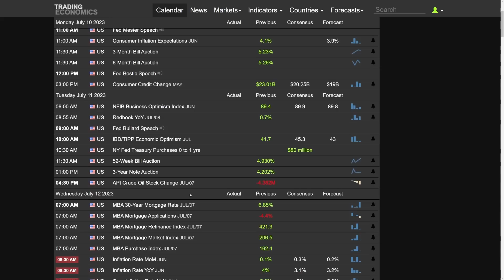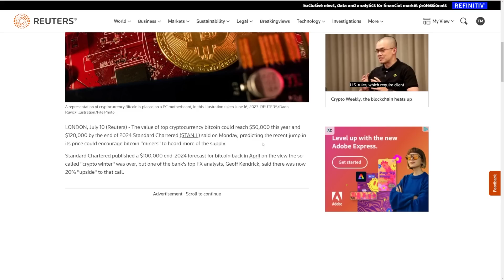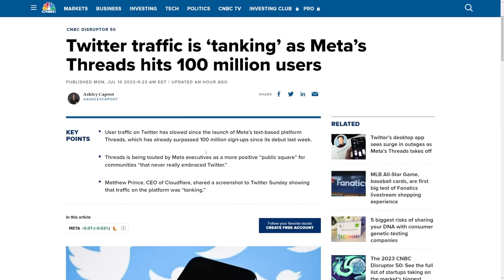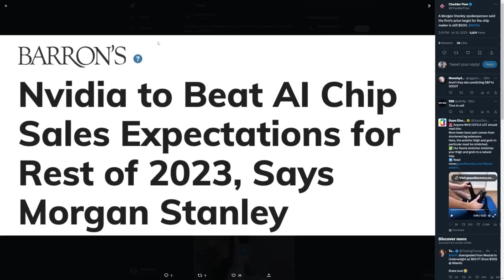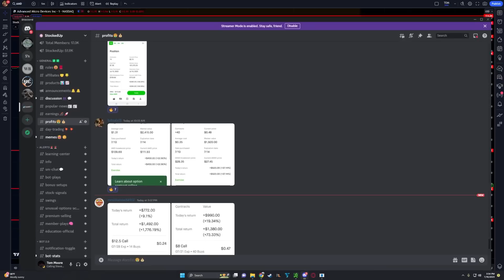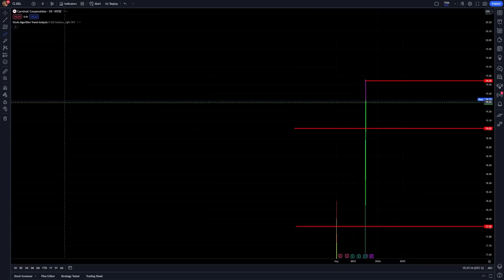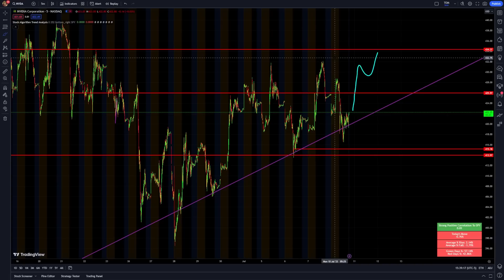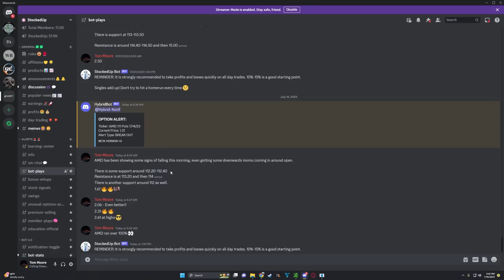THESE STOCKS WILL EXPLODE ($MARA)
What's up, guys! Welcome back to the Stocks With Mike & Tom Show! In this episode, Tom goes over some of the best plays for tomorrow. There are a ton of stocks that are exploding right now. Some of the most popular being the crypto stocks. $MARA, $RIOT, $COIN all exploded today. A bank said that Bitcoin could be above $50,000 by the end of this year. Make sure to watch until the end to see the long-term projection. Traffic to Twitter has been dying recently, with Threads coming out. Meta said Threads now has over 100 million sign-ups. Morgan Stanley also has an insane target on Nvidia that Tom covers tonight as well. Nvidia has been hot, and you won't want to miss Tom's analysis. Let us know how you feel about Bitcoin in the comments down below!!

0:00 Important Things To Know
1:35 Bitcoin Explosion To $120,000
4:42 Meta Threads 100m sign-ups
9:10 Nvidia Price Target
11:14 Favorite Plays
14:57 Momentum Plays
16:53 Big Money Trade
18:45 Member Of The Day
19:35 Outro